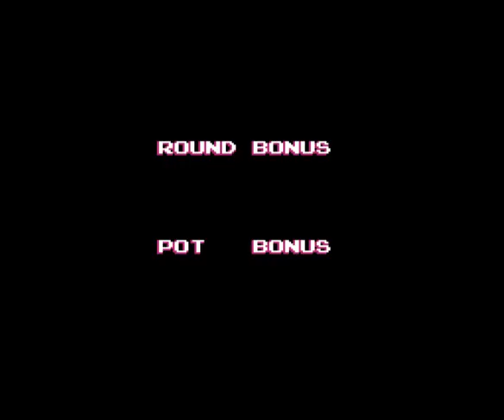Hudson's Adventure Island NES